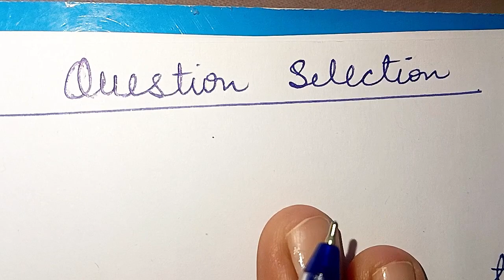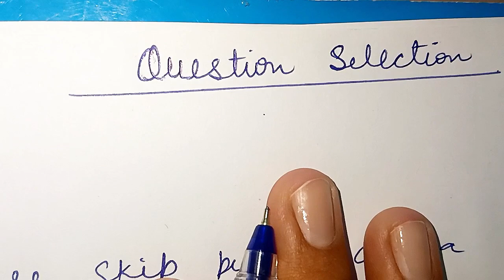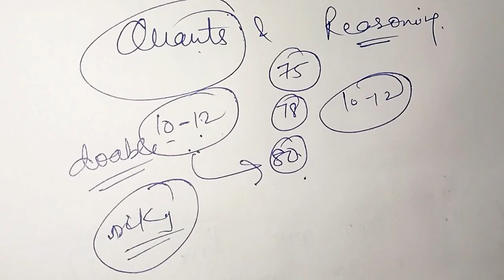Practical strategy to select questions wisely